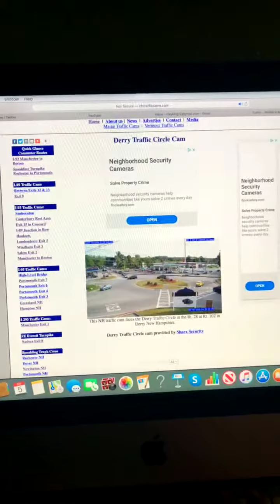Evening Traffic Report